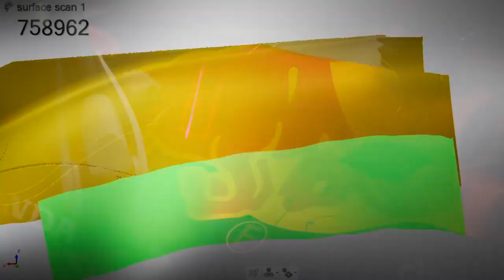Laser Scanner RS6 HEXAGONMI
Είναι τόσο απλό, με τον  RS6 Laser Scanner, οι χρήστες μπορούν να επιτύχουν  περισσότερα και καλύτερα.  O RS6 Laser Scanner είναι ο κορυφαίος 3D Laser Scanner αισθητήρας της HEXAGONMI για τους μετρητικούς βραχίονες Absolute Arm 7-Axis. Χρησιμοποιώντας τις τεχνολογίες αιχμής blue-laser & SHINE αλλά και ένα προηγμένο λογισμικό, έχει σχεδιαστεί για σάρωση υψηλής ταχύτητας & ακρίβειας συνδυάζοντας αποδοτικότητα και χρηστικότητα.